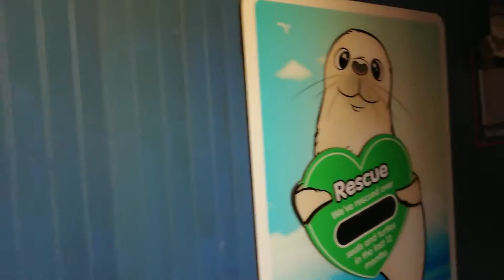Seal Harbour At The Sealife Centre, Weymouth, 6 May 2018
A look at the Seal Harbour at the Sealife Centre Weymouth, 6 May 2018